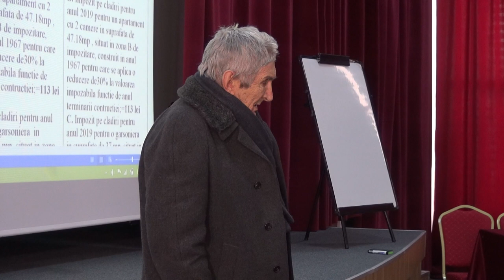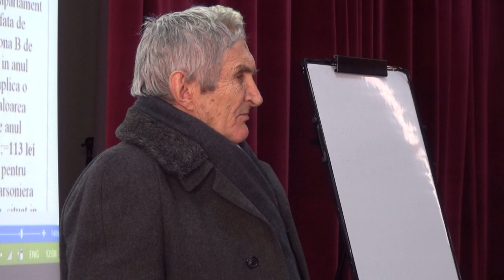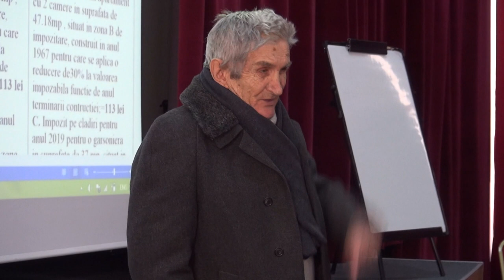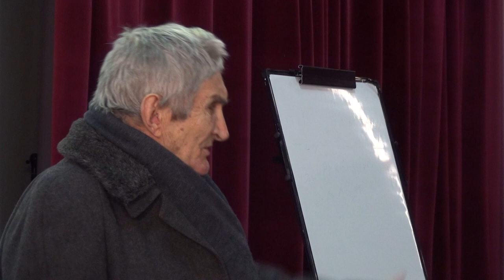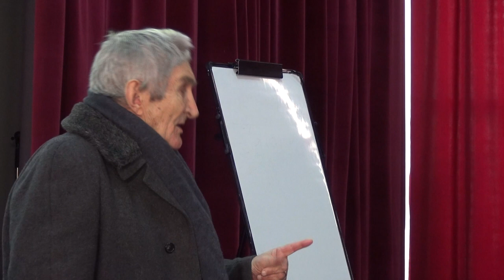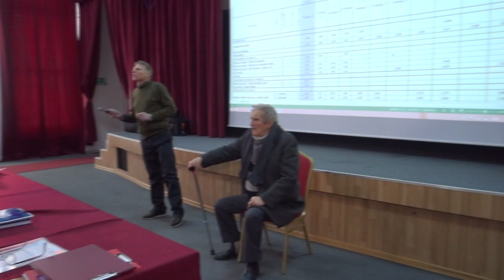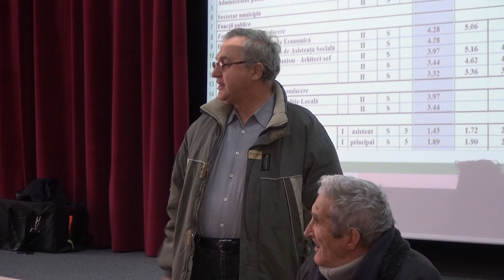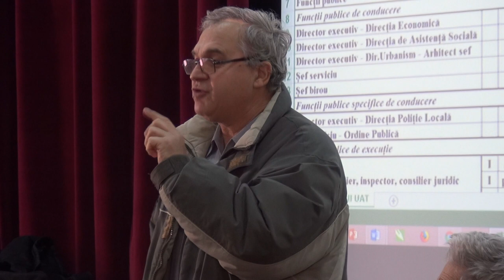LA MOINESTI, Adunare Publica privind organizarea unui referendum FILMARE EXCLUSIV TV UHD 4K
LA MOINEȘTI, județul Bacău, Adunare Publică privind organizarea unui referendum privind transformarea municipiului în oraș FILMARE EXCLUSIV TV UHD 4K

Cu stimă,
echipa Exclusiv

Vizionare plăcută !